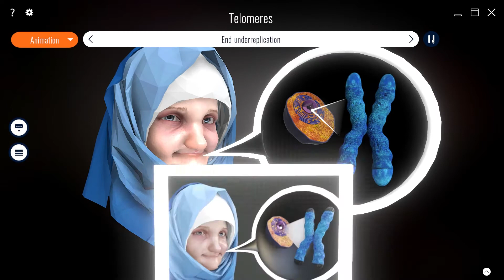ROQED Science animations from the categories: anatomy, chemistry, physics, cell biology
The ROQED Science is a computer program that transforms a regular classroom into a virtual laboratory where middle and high school students are able to simulate and conduct educational demonstrations in natural science subjects.

ROQED Science animations from the categories:
🔹Anatomy: saltatory conduction,
🔹Chemistry: сhemical reaction mechanism
🔹Physics: вlock system, epidiascope
🔹Cell biology: telomeres